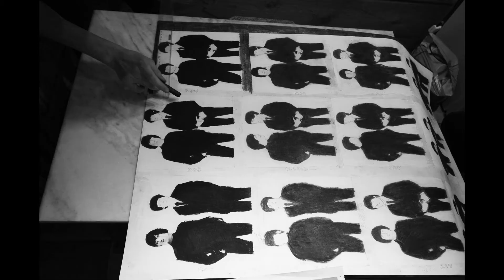making of - desen - 2018 - patrimoniu 4